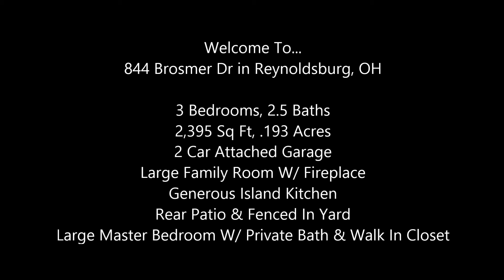844 Brosmer Dr, Home For Sale In Reynoldsburg, OH - Virtual Tour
This stone front two story home is loaded with style and class. Wonderful condition with soaring entry, large family room with fireplace open to kitchen, and a terrific flow for family or entertaining. Generous island kitchen is well appointed and offers sliding door to the rear patio and fenced yard. Large master suite with spacious private bath and walk in closet. This home has been kept impeccably and is ready for you. Don't wait on this one.